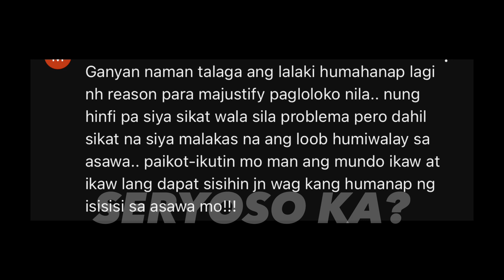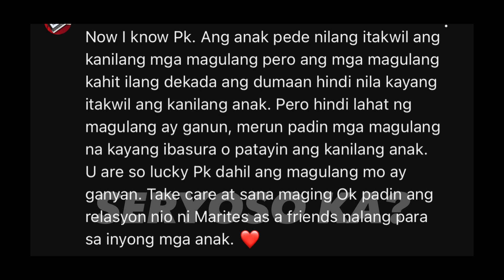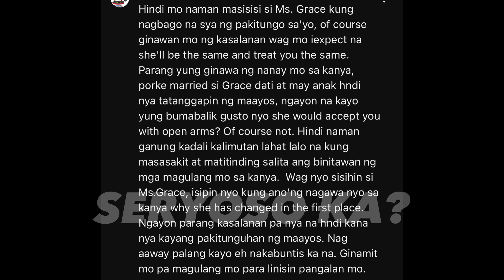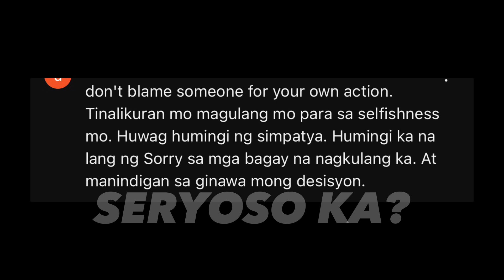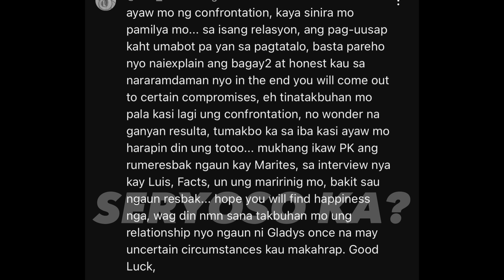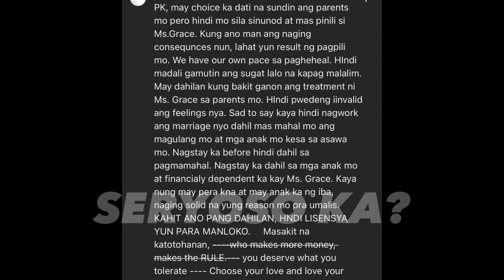REBELASYON NI PAMBANSANG KOLOKOY JOEL MONDINA SA ISSUE NILA NI MARITES MONDINA TRENDING | OGIE DIAZ